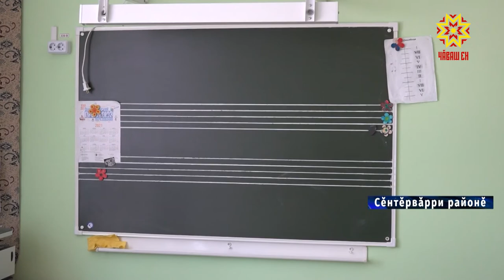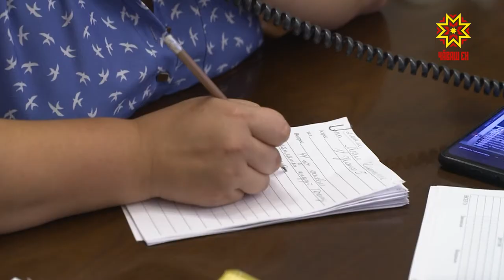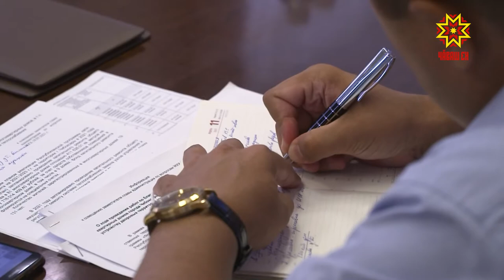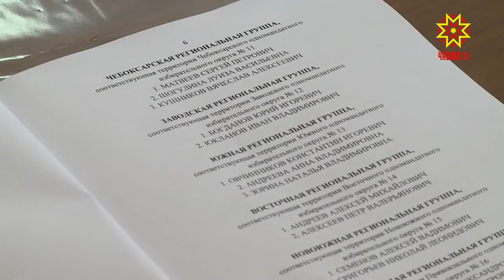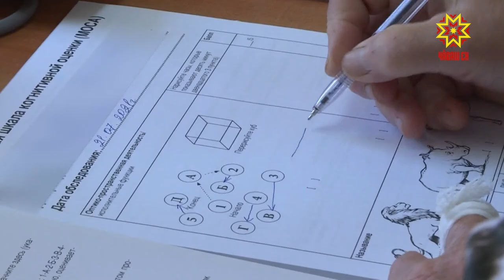Республика 22.07.2021 на чувашском языке. Вечерний выпуск